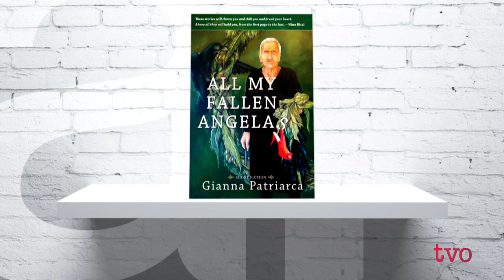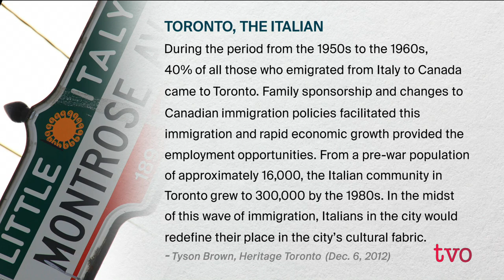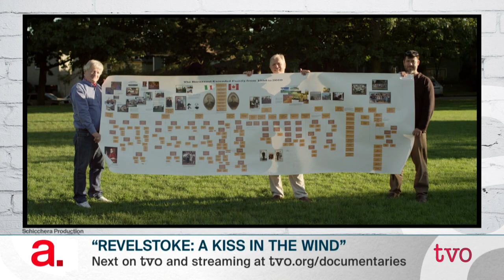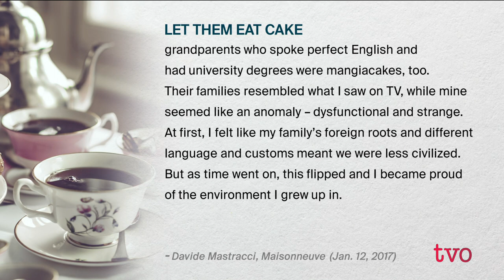Viva Italian-Canadians!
"Revelstoke, A Kiss in the Wind," a film documenting one Italian family's immigration to Canada's west coast, premiers on TVO tonight. With that in mind, The Agenda looks at the history of Italian migration to Canada. From the workers who came during the early part of the 1900s to build bridges and railways, to the wave of migrants who came to escape Italy's poverty after two world wars, all the way to today's economic migrants. From building wealth to building roots, it's a rich story!